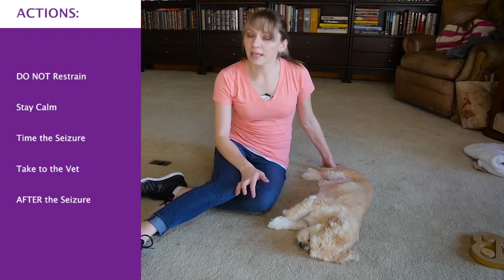Dog and Puppy First Aid : Seizures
Always consult your veterinarian with any questions regarding the dog's health. In an emergency or your dog is not feeling well, take them to the vet. This video is not meant as a replacement for veterinary care. .

1)This video has no negative impact.
2)This video is also for teaching & Informational AND Entertainment purposes.
3)It is not transformative in nature.